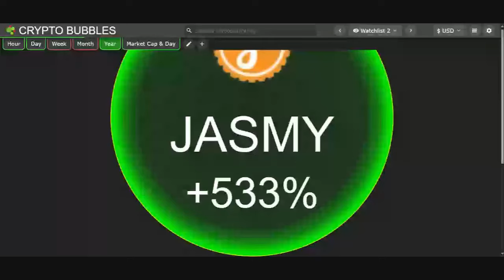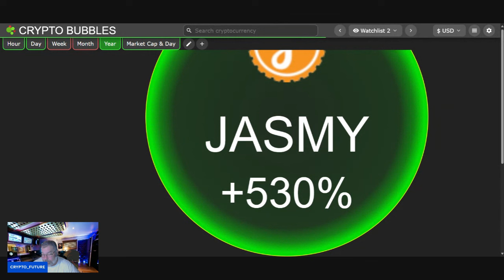JASMY TALK, IS IT FINALLY TIME......